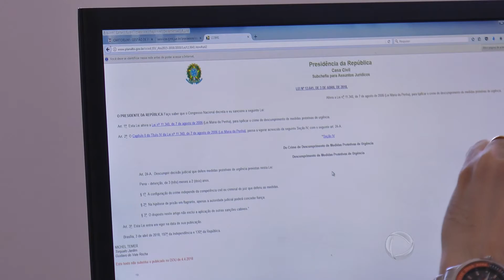LEI TORNA CRIME DESCUMPRIR MEDIDAS PROTETIVAS DA MARIA DA PENHA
Reportagem -  Wesley Moreno
Imagens - Claudemir de Oliveira
Edição de imagens - Luis Fernando Bongiorno